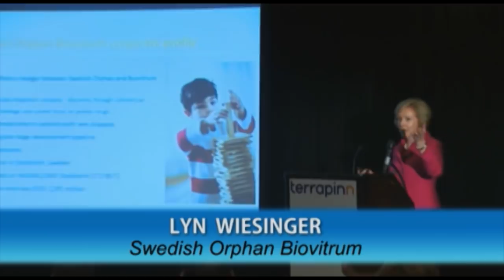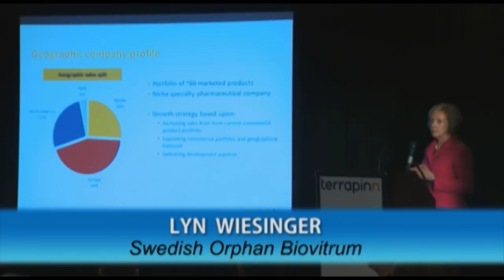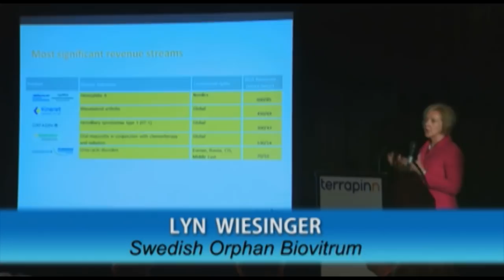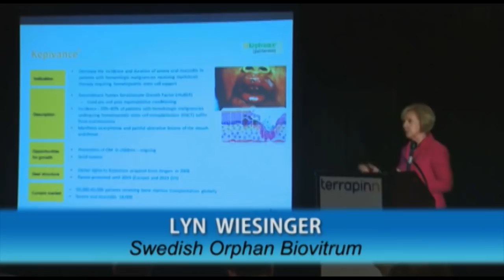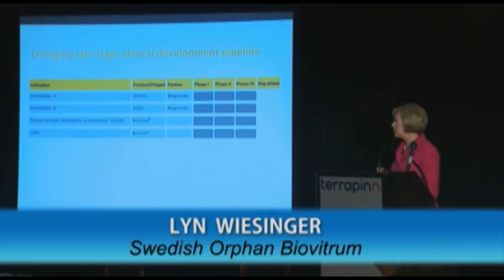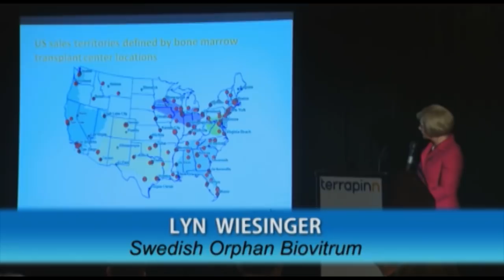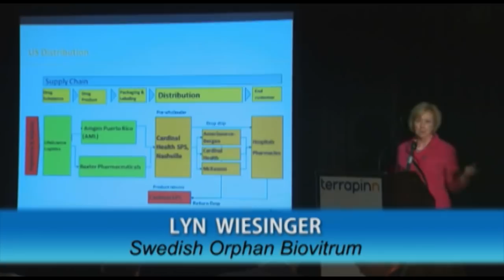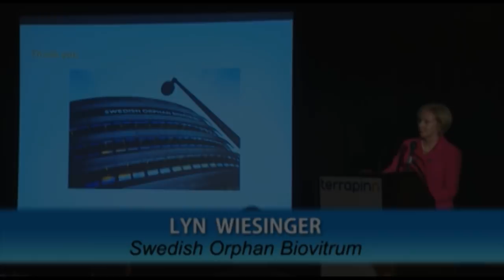Swedish Orphan Biovitrum - Lyn Wiesinger, Biovitrum - World Orphan Drug Congress USA 2011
Swedish Orphan Biovitrum: Profile of a rare disease therapeutic company
• Product access in rare diseases
• Commercial challenges and solutions
• Professional and patient education in rare diseases
Lyn Wiesinger, Commercial Director, North America, Swedish Orphan Biovitrum
World Orphan Drug Congress USA 2011